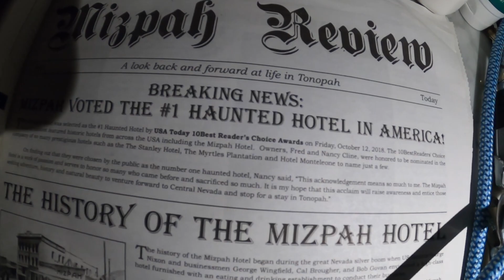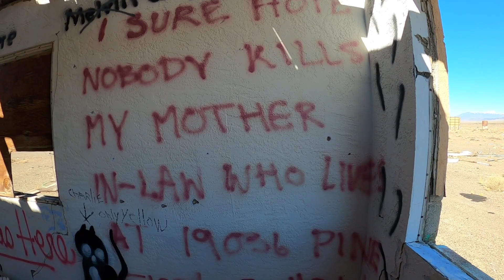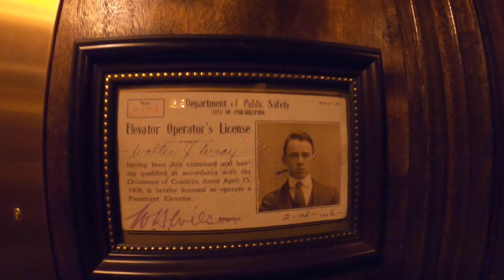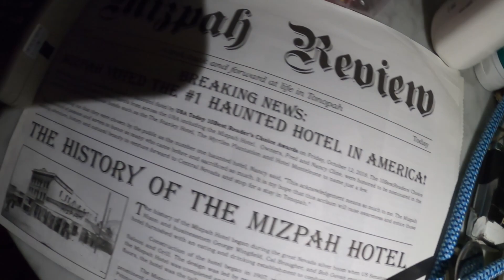Mizpah Hotel Haunted ? Tonopah NV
@majormoxybabylon  explores ghost shacks & hunts for Spirts @ Mizpah Hotel in Tonopah Nevada